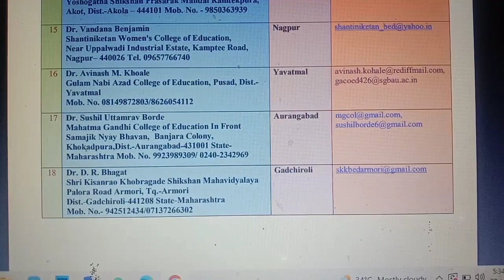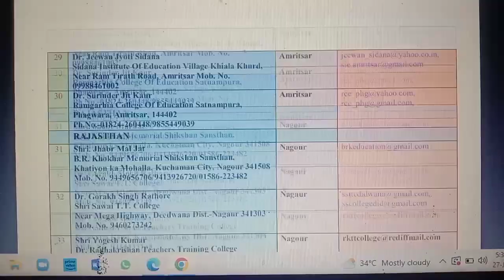Wardha University b. ed study Centers list